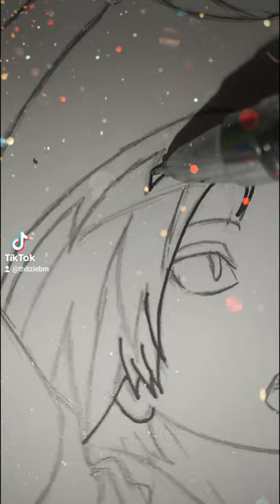Drawing kenma kozume from haikyuu